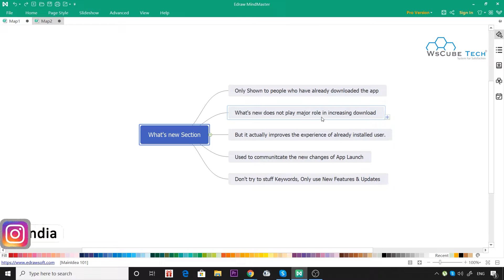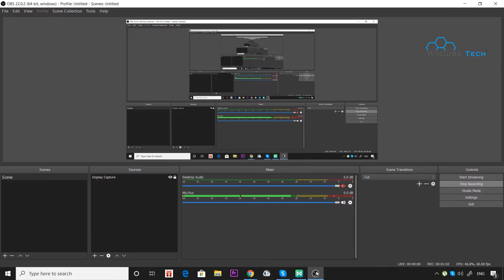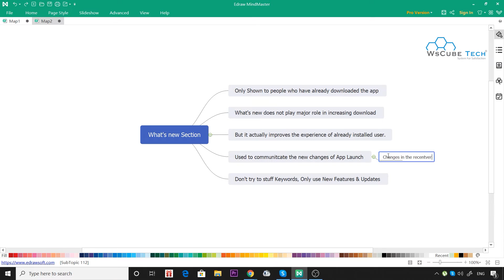#48 What's new section | App Promotion | App Marketing Course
What's new section | App Promotion | App Marketing Course
In this video, We are explaining about  What's new section | App Promotion | App Marketing Course